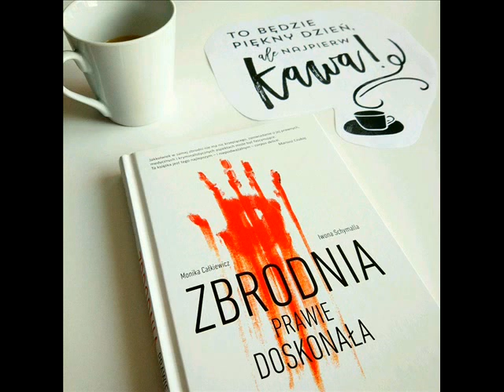Audio-recenzja: "Zbrodnia prawie doskonała" Monika Całkiewicz, Iwona Schymalla